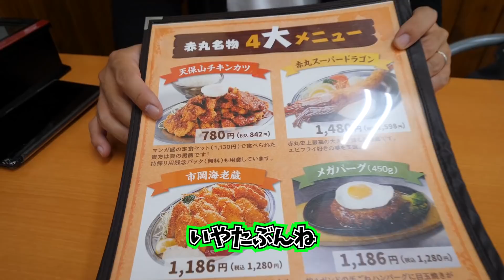【大食い】超巨大なエビフライと巨大マンガ盛ご飯でデブ確定！【デカ盛り】【赤丸食堂】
満腹保証　赤丸食堂
大阪府大阪市港区磯路2-6-3